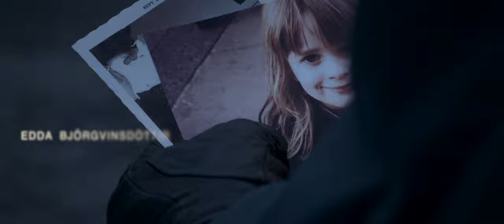Shadowtown - Frumsýnd 9. júní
Frumsýnd 9. júní

Ung kona erfir hús ömmu sinnar sem hún hitti aldrei, í borg sem hún hefur aldrei séð. Í trássi við vilja móður sinnar leggur hún í ferðalag til að ná skilningi á sársauka fortíðarinnar, en með þeirri ákvörðun veldur hún uppnámi og róti sem hún kemst ekki lifandi frá nema með aðstoð látinna forfeðra og -mæðra.

Leikstjórn Jón Gústafsson, Karolina Lewicka
Leikarar: Brittany Bristow, Edda Björgvinsdóttir, Kolbeinn Arnbjörnsson, John Rhys-Davies, Inga María Eyjólfsdóttir, Rúnar Freyr Gíslason, Atli Óskar Fjalarsson, Erla Ruth Harðardóttir, Bryndis Petra Bragadóttir, Valgeir Skagfjörð